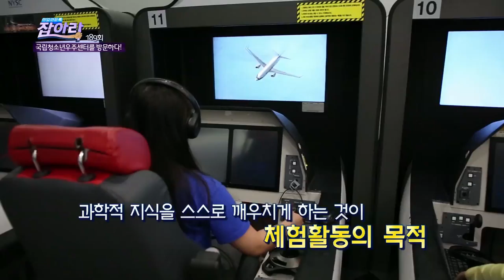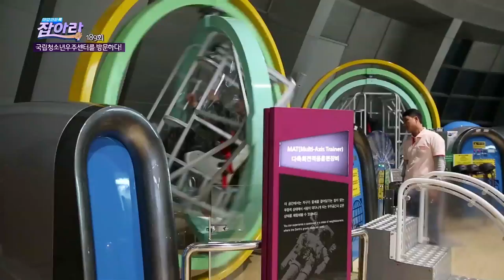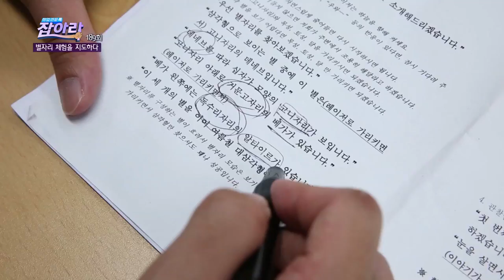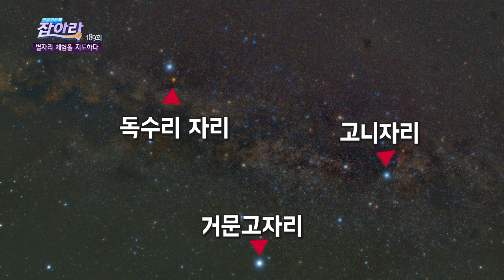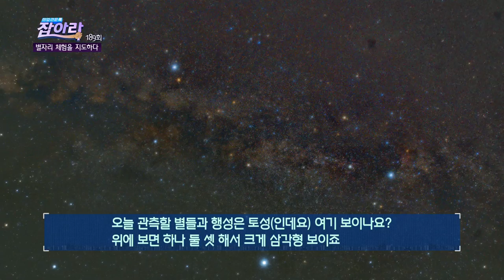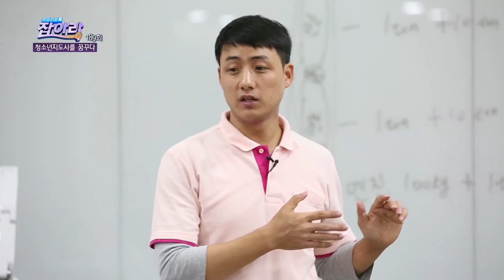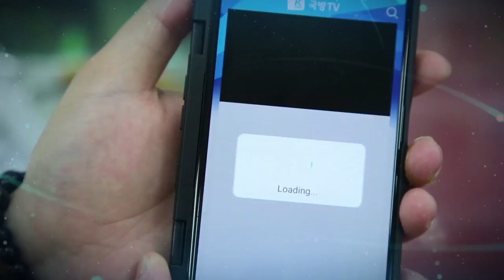[취업견문록 잡아라] 189편 청소년이 미래다! 청소년 지도사 도전기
과도한 입시경쟁으로 마음속 문제, 친구관계, 진로
지금 청소년들에게 필요한 것은?
청소년의 건강한 성장에 필요한 국가적, 사회적 지원이 필요.
청소년에 맞는 복지서비스를 제공하는 청소년지도사.
총소년 지도사에 도전한 두명의 용사!